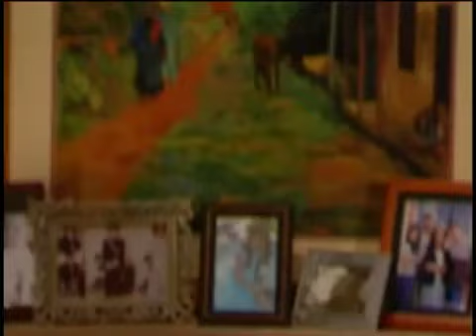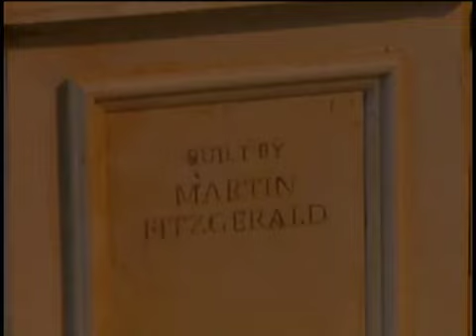Passions Episode #307 9/11/00